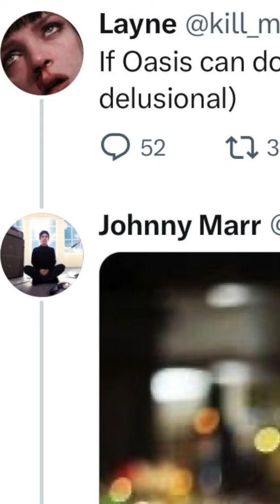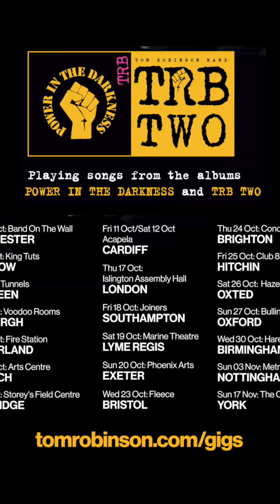Nick Robinson talks to Tom Robinson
Nick Robinson talks to Tom Robinson about Morrissey, Oasis and why TRB are back on the road this Autumn. First broadcast on BBC Radio 4's Today Programme 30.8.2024